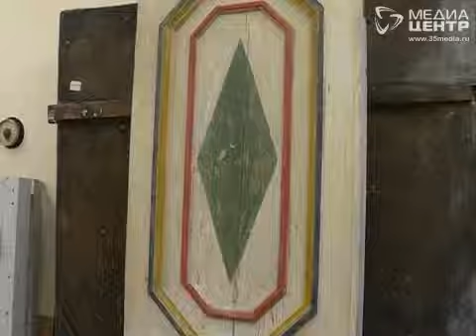В Доме Копылова под Вологдой начался новый этап реставрации